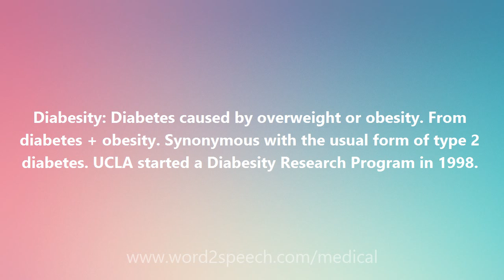Diabesity - Medical Definition and Pronunciation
Title: Diabesity

Diabesity: Diabetes caused by overweight or obesity. From diabetes + obesity. Synonymous with the usual form of type 2 diabetes. UCLA started a Diabesity Research Program in 1998.

How to pronounce Diabesity
definition of Diabesity
audio dictionary
How to say Diabesity
What is the meaning of Diabesity
Pronounce Diabesity
Medical dictionary
Medical definition of Diabesity